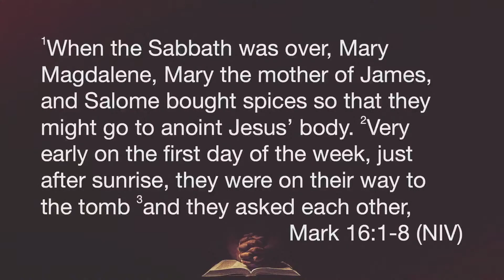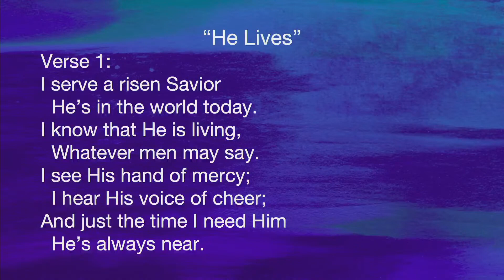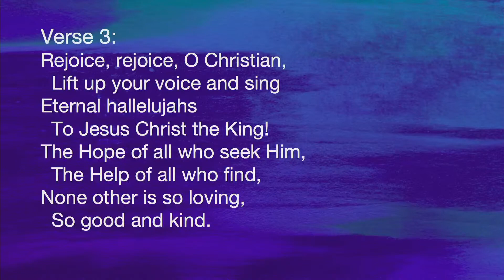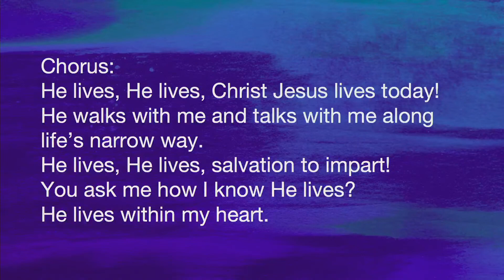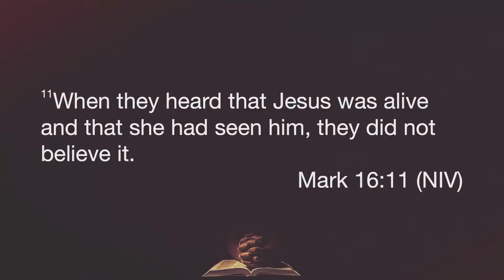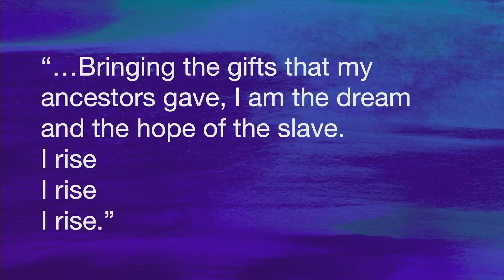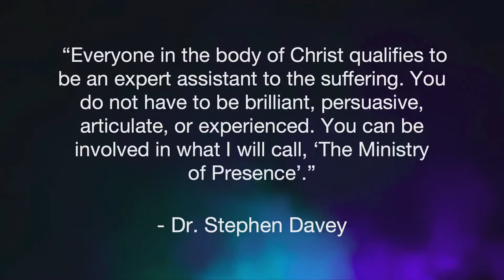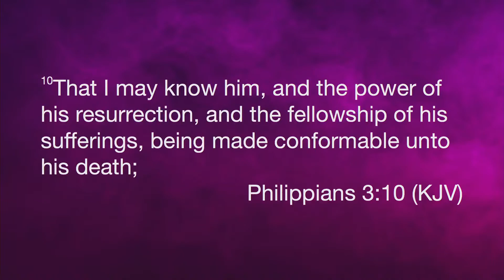Easter Sunday Morning Worship Service - April 17, 2022